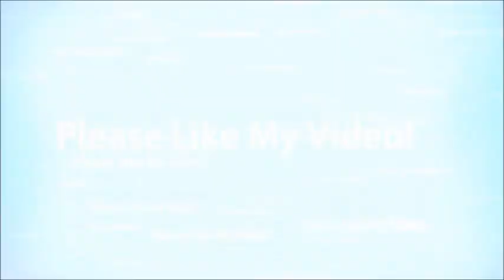SETH ROGEN ALWAYS GETS HOT CHICKS Long Shot (2019) REVIEW